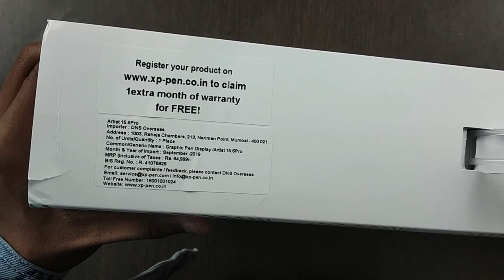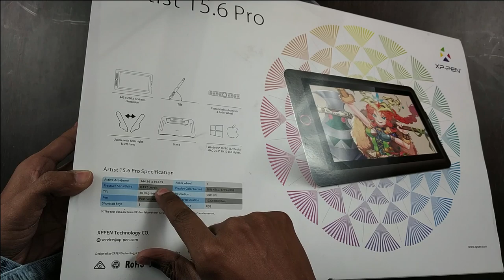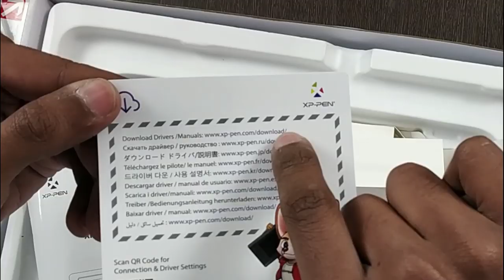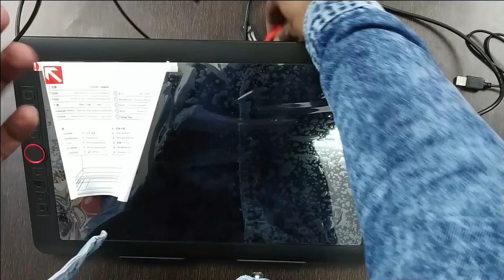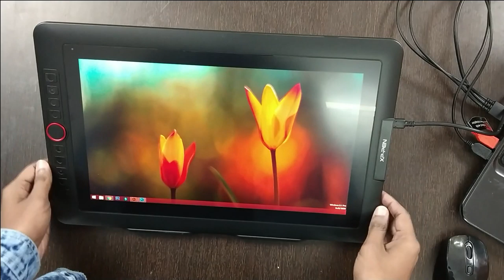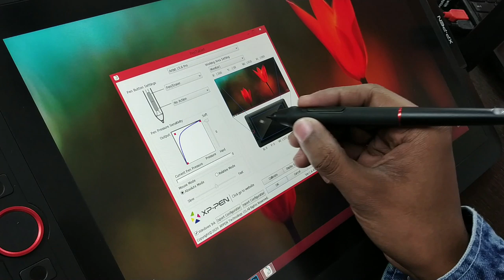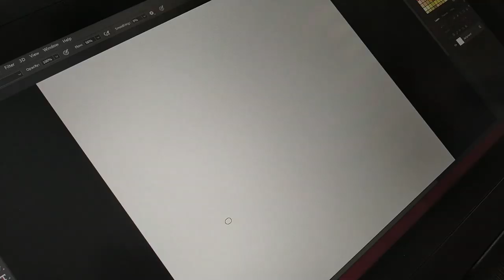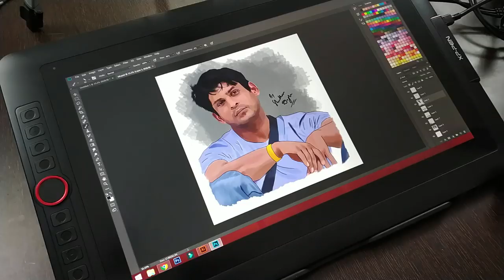Best Drawing Tablet with Display 😍 || XP Pen Artist 15.6 Pro Unboxing & Review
▶️from Amazon

This is unboxing and review of XP Pen Artist 15.6 Pro Drawing Tablet / Drawing Display / Drawing Monitor